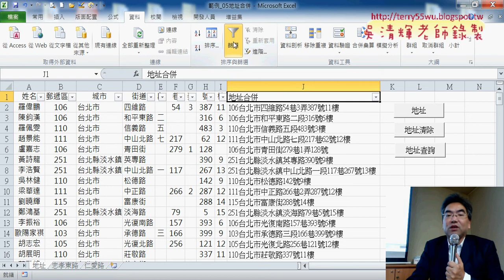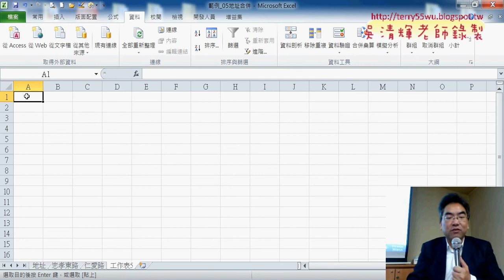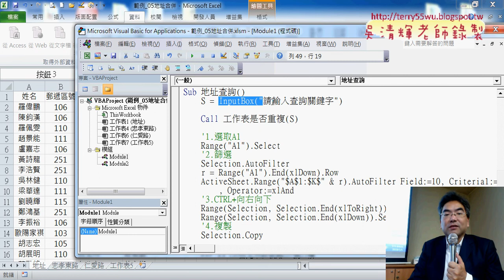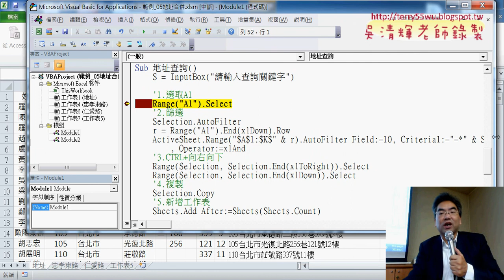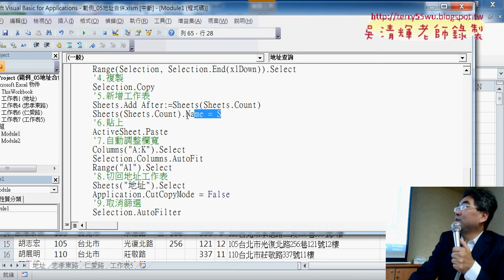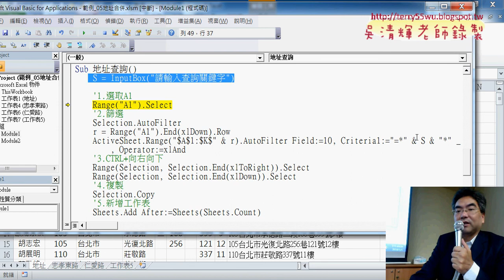08 錄製巨集與修改變數